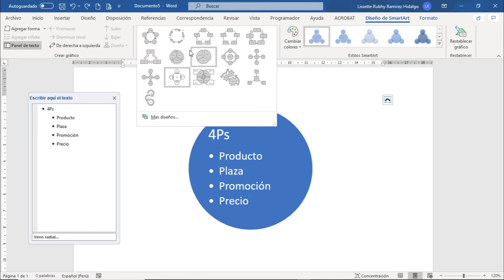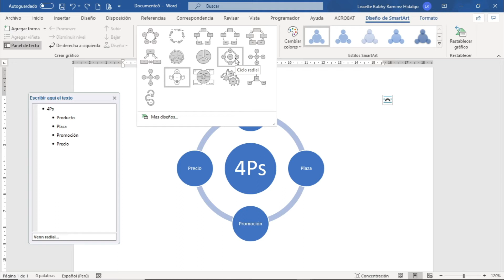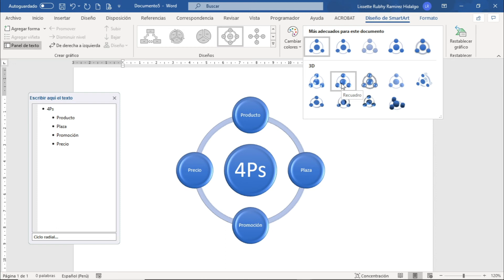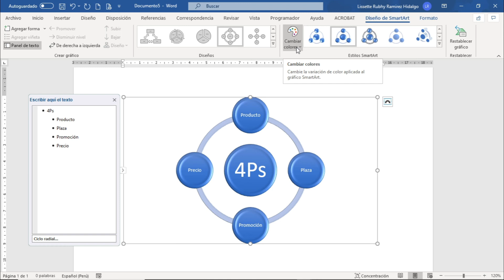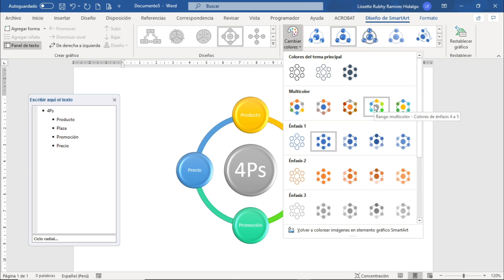Word 365: Sesión 9.7 - Cambiar texto y estilo de un gráfico SmartArt